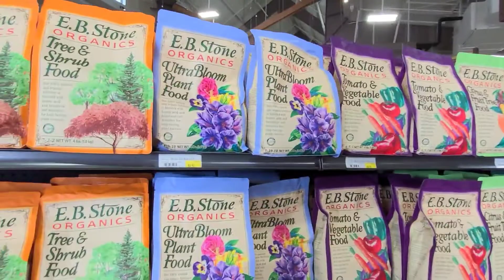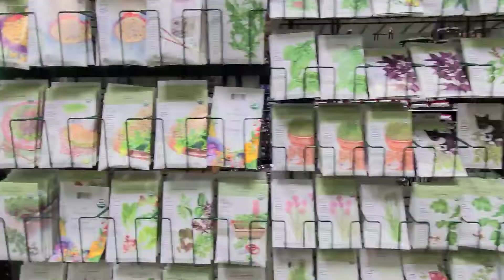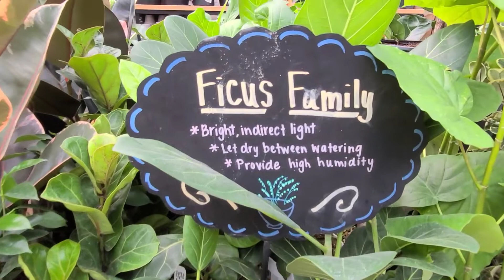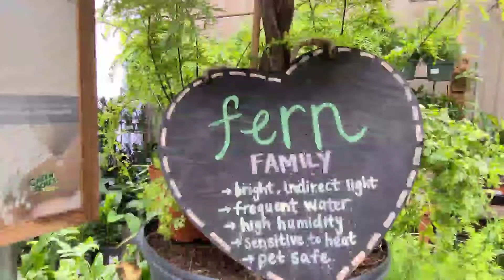AT GREEN ACRES GARDENS | SACRAMENTO, CALIFORNIA USA 🇺🇸 | ZENith BEE